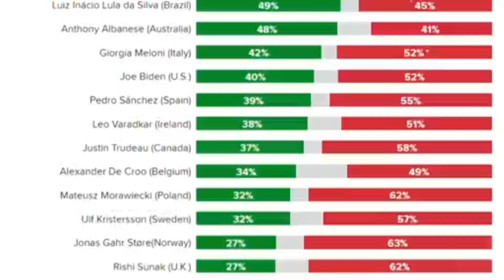कैसे मिला ग्याल्पो अवार्ड || Modi Receives Bhutan's Highest Civilian Honour'Order Of Druck Gyalpo'